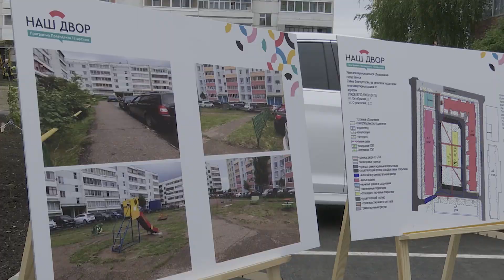Заинск с рабочим визитом посетил Президент РТ Рустам Минниханов